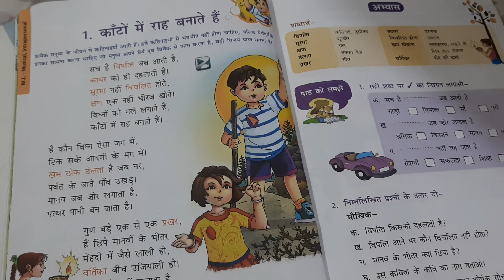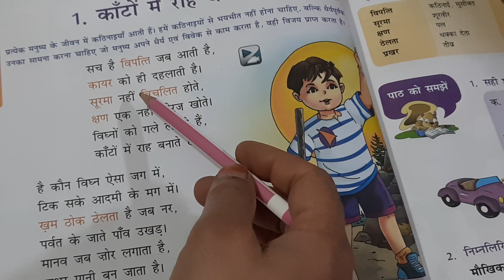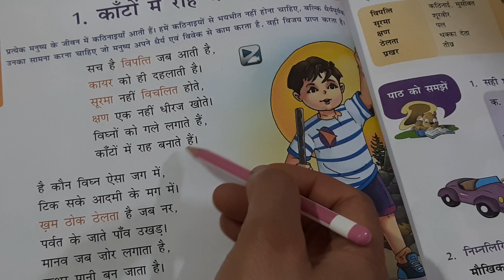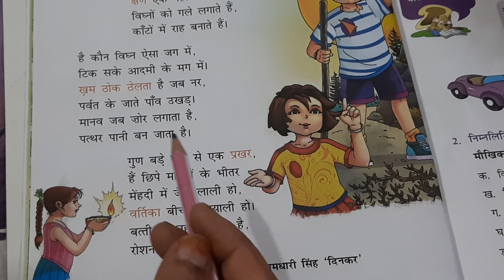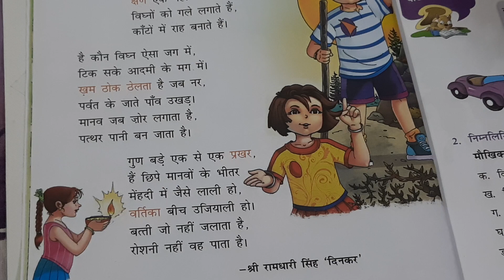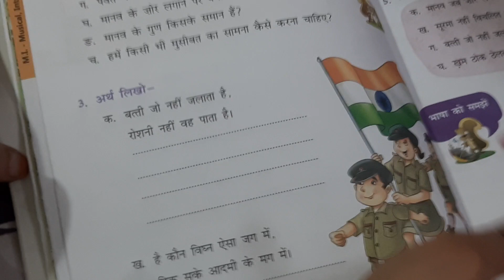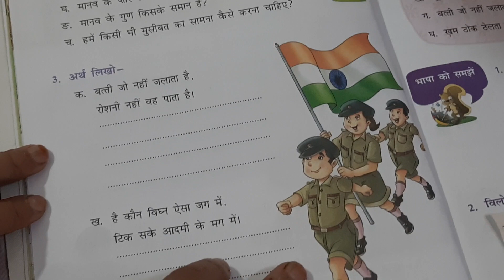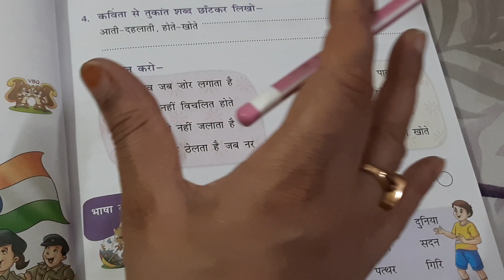Class 5 Hindi Chapter 1 Kanto par rah banate hain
IN THIS VIDEO SOME IMPORTANT TOPICS DISCUSSED. HOPE YOU WILL ENJOY THE VIDEO. HAPPY LEARNING!